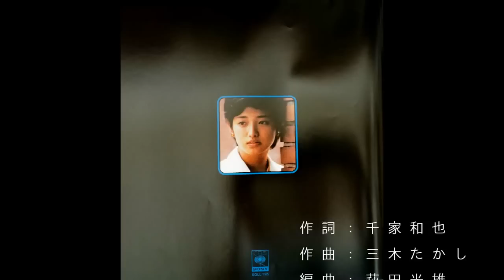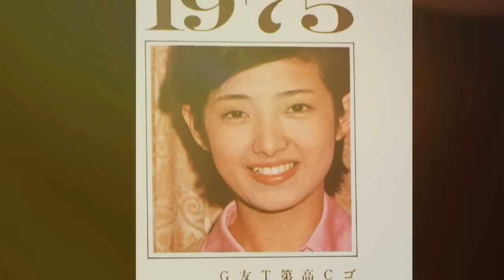山口百恵 空はこんなに青い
アルバム「ささやかな欲望」の中の「空はこんなに青い」は、山口百恵第一期（デビュー～横須賀ストーリー発表前まで）の曲の中で一番の傑作だと思う。
三木たかしにはもっと百恵の曲を作って欲しかった。